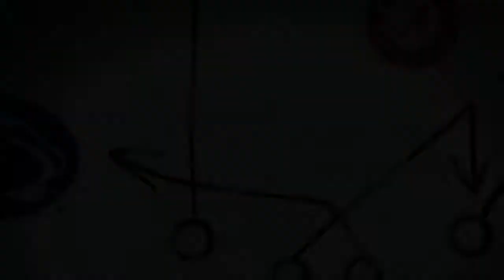THSFL 2021 Season Westfield Mustangs @ AJWAS Diamondbacks